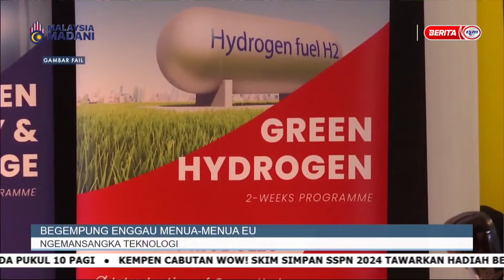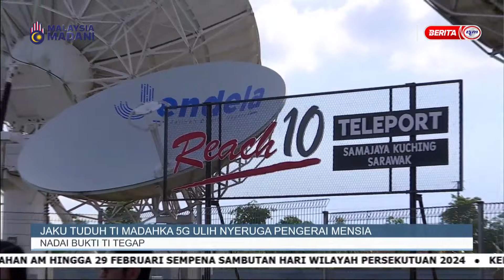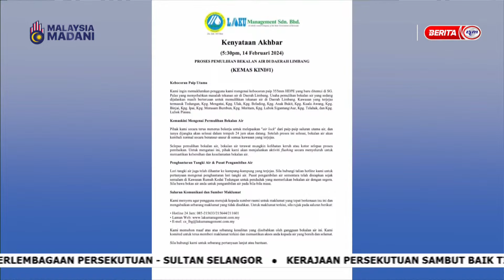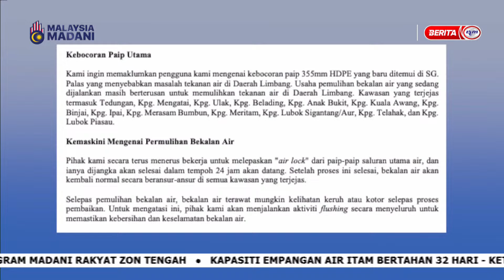15 FEBRUARI 2024 - i-IBAN